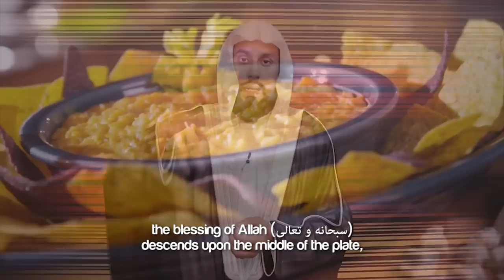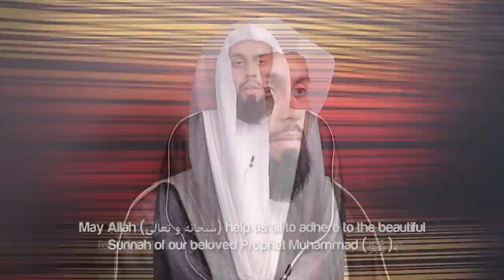Sunan & Etiquettes Whilst Eating & After Eating ᴴᴰ ┇ SunnahRevival ┇ by Sheikh Muiz Bukhary ┇ TDR ┇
Sunan & Etiquettes Whilst Eating & After Eating ᴴᴰ ┇ SunnahRevival ┇ by Sheikh Muiz Bukhary ┇ TDR Production ┇